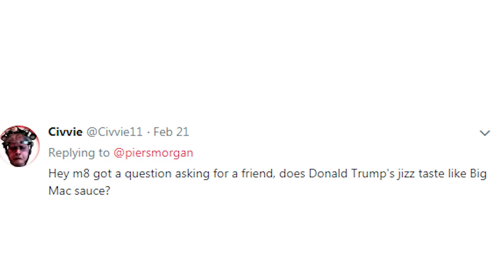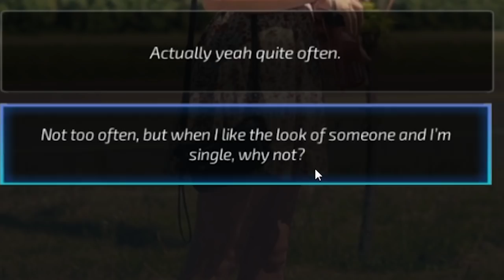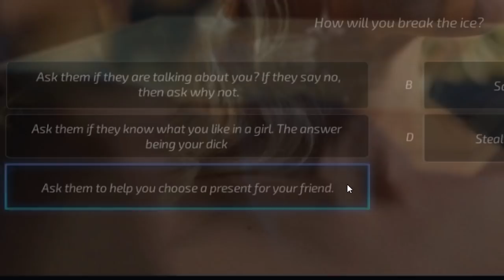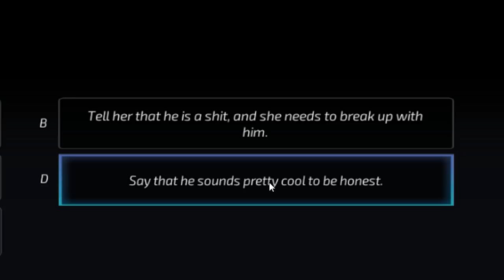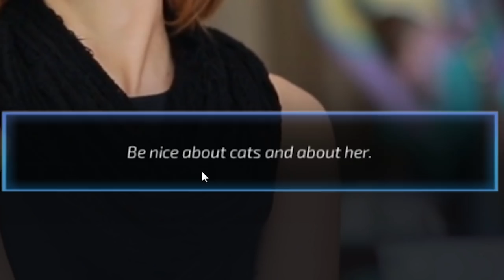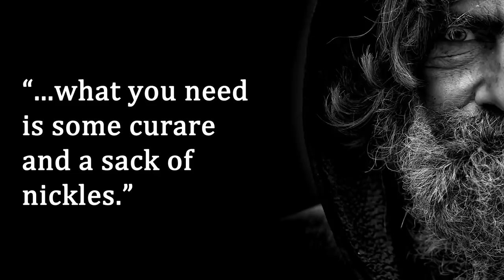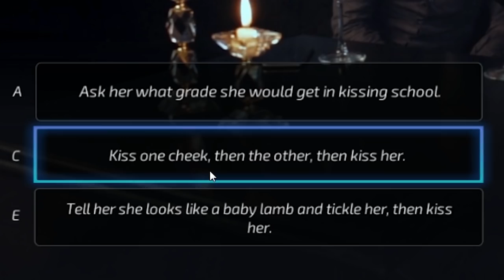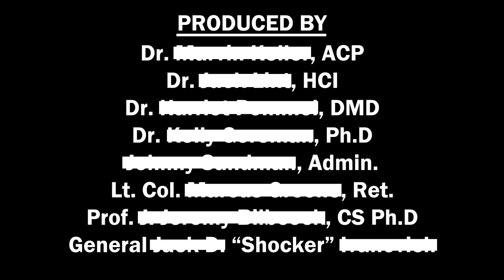SUPER SEDUCER - FMV-D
Civvie is trying to build up a tolerance to pepper spray.